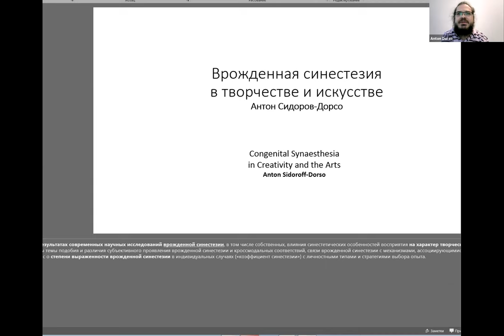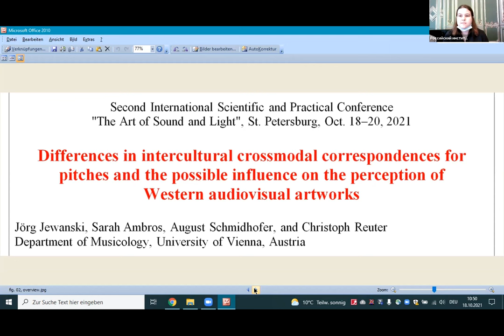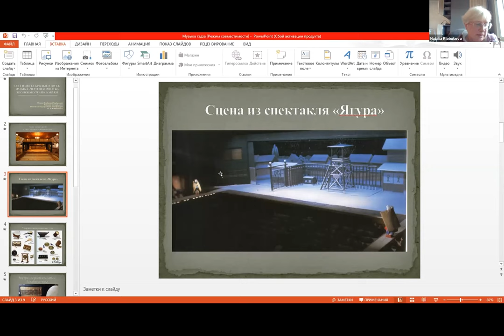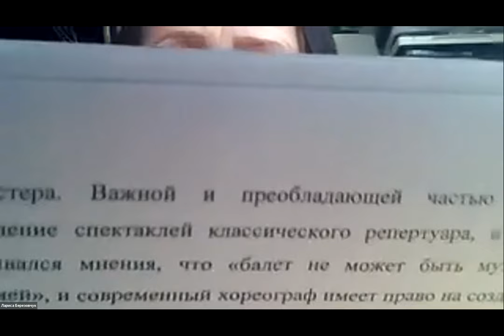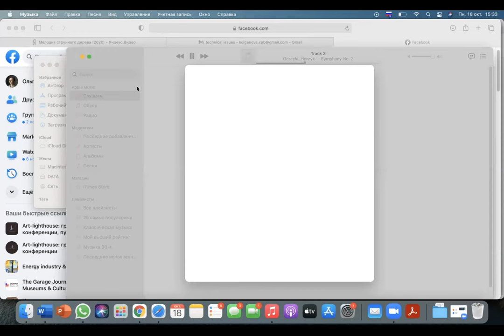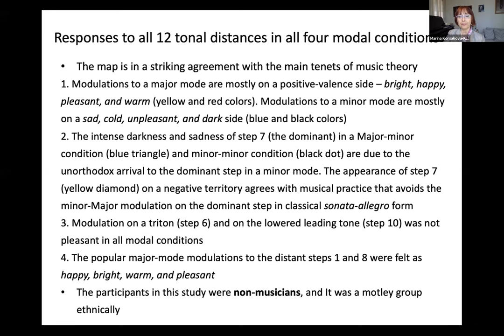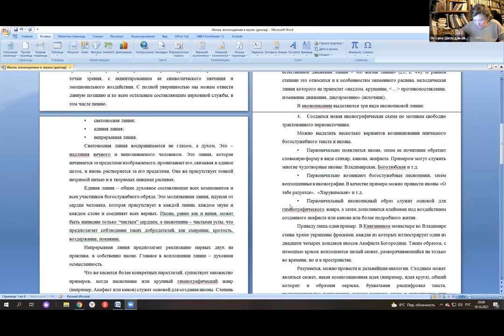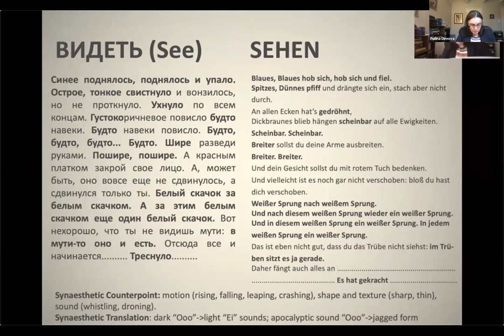ВТОРАЯ МЕЖДУНАРОДНАЯ НАУЧНО-ПРАКТИЧЕСКАЯ КОНФЕРЕНЦИЯ «ИСКУССТВО ЗВУКА И СВЕТА». 18 октября 2021 г.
МИНИСТЕРСТВО КУЛЬТУРЫ РОССИЙСКОЙ ФЕДЕРАЦИИ
РОССИЙСКИЙ ИНСТИТУТ ИСТОРИИ ИСКУССТВ

ФОНД ПОДДЕРЖКИ АУДИОВИЗУАЛЬНОГОИ ТЕХНОЛОГИЧЕСКОГО ИСКУССТВА «ПРОМЕТЕЙ» ИМ. Б. М. ГАЛЕЕВА (ФОНД «ГАЛЕЕВ-ПРОМЕТЕЙ»)

ОПТИЧЕСКИЙ ТЕАТР СЕРГЕЯ ЗОРИНА

Программа

ОТКРЫТИЕ КОНФЕРЕНЦИИ
Ведущая: Анастасия Максимова

Светлана Конанчук (Санкт-Петербург)
Феномен новой чувственности в ХХI веке:
синестезия, искусство, техника
Svetlana Konanchuk (Saint Petersburg)
The Phenomenon of New Sensuality in the 21st Century:
Synesthesia, Art, Technique

Антон Сидоров-Дорсо (Москва)
Врожденная синестезия в творчестве и искусстве
Anton Sidoroff-Dorso (Moscow)
Congenital Synaesthesia in Creativity and the Arts

Сара Амброс, Йорг Евански,
Август Шмидхофер, Кристоф Ройтер (Вена, Австрия)
Являются ли кроссмодальные соответствия
культурно усвоенными или врожденными?
Сопоставление высоты тона и тембра с цветом на Мадагаскаре
Sarah Ambros, Jörg Jewanski,
August Schmidhofer, Christoph Reuter (Vienna, Austria)
Are Сrossmodal Сorrespondences Сulturally Learned or Innate? Associating Pitches
 and Timbres to Colors in Madagascar

Йорг Евански, Сара Амброс,
Различия в межкультурных кроссмодальных соответствиях для высоты тона и возможное влияние на восприятие западных аудиовизуальных произведений искусства
Jörg Jewanski, Sarah Ambros,
Differences in Intercultural Crossmodal Correspondences for Pitches and the Possible Influence on the Perception of Western Audiovisual Artworks

Анна Шиманская (Москва)
Особенности восприятия света и цвета в традиционной японской культуре
Anna Shimanskaya (Moscow)
Peculiarities of Light and Color Perception in Traditional Japanese Culture

Наталья Клобукова (Москва)
Свет и цвет, скрытые в звуке:
музыка «черной комнаты» японского театра кабуки
Natalia Klobukova (Golubinskaya) (Moscow)
Light and Color Hidden in the Sound: Japanese Kabuki Theater’s Black Room Music

Ведущая: Лариса Березовчук

Виталий Познин (Санкт-Петербург)
Об искусстве света и тени
(памяти кинооператора В. Н. Железнякова)
Vitaly Poznin (Saint Petersburg)
The Art of Light and Shadow (in Memory of the Cameraman V. N. Zheleznyakov)

Лариса Березовчук (Санкт-Петербург)
Закадровая музыка в киноповествовании:
«план дискурса» или носитель режиссерской концепции фильма?
Larisa Berezovchuk (Saint Petersburg)
Off-screen Music in a Film Narration: a “Plan of discourse” or a Carrier of the Director’s Concept of the Film?

Денис Мыльников (Санкт-Петербург)
Горе как медиатор между музыкой и изображением
в фильме «Все утра мира» Алена Корно
Mylnikov Denis (Saint Petersburg)
Grief as a Mediator Between Music and Image in the Film
“All the Mornings of the World” by Alain Corneau

Ирина Вискова (Москва)
«Коперниковская» симфония» Х. Гурецкого
и фильм К. Занусси «Иллюминация»:
пересечения композиторской и режиссерской концепций
Irina Viskova (Moscow)
H. Guretski’s “Copernican” Symphony and K. Zanussi’s Film “Illumination”:
Intersections of Composer and Director Concepts

ДЕМОНСТРАЦИОННАЯ ПРОГРАММА
DEMONSTRATION PROGRAM

«Мелодия струнного дерева». 2020. Анимационно-игровой фильм о путешествиях Поэта Хлебникова и его Ка. Реж. И. Евтеева.
Ссылка для самостоятельного просмотра

Ведущая: Ольга Колганова

Марина Корсакова-Крейн (Нью-Йорк, США)
Синестезия в музыке или мелодические «атомы эмоций»:
Эмпирическое исследование в восприятии тональной модуляции
Marina Korsakova-Kreyn (New York, USA)
Synesthesia in Music or Melodic “Atoms of Emotions”: Empirical Study in Tonal Modulation

Людмила Кашина (Санкт-Петербург)
Аушра Стасюлявичене (Вильнюс, Литва)
Феномен неповторимого синтеза в картинах Алоизаса Стасюлявичюса
Liudmila Kashina (Saint-Petersburg)
Aušra Stasiulevičienė (Vilnius, Lithuania)

The phenomenon of unique synthesis in paintings by Aloyzas Stasiulevičius

Татьяна Владышевская (Москва)
Прославление света в христианских песнопениях
Tatyana Vladyshevskaya (Moscow)
Glorifying the Light in Christian Chants

Оксана Шелудякова (Екатеринбург)
Икона, воплощенная в звуках
(к проблеме взаимодействия древнерусского певческого искусства и иконописи)
Oksana Sheludiakova (Yekaterinburg)
An Icon Embodied in Sounds (Concerning the Subject of Embodiment of Ancient Russian Singing Art and Icon Painting)

Полина Димова (Денвер, США)
Красный звук солнца: Цветозвуки в «Звуках» Василия Кандинского
Polina Dimova (Denver, USA)
The Red Sound of the Sun: Color-Sounds in Kandinsky’s Sounds

ДЕМОНСТРАЦИОННАЯ ПРОГРАММА
DEMONSTRATION PROGRAM

Документальный фильм «Прометей. Поэма Казанского огня». 2021
Вступительное слово: режиссер Дидар Оразов

73:00